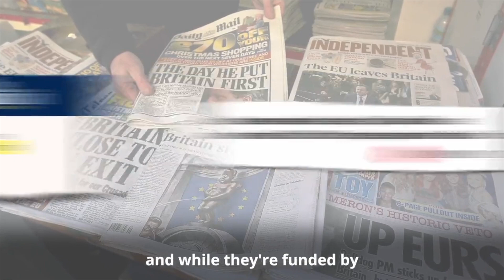"I'll Never Take a Penny From Corporate Donors"